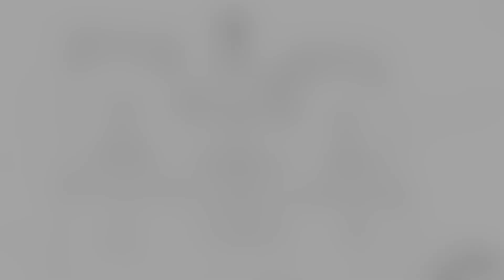Taine - de Costache Ioanid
Recită Dorina Putea